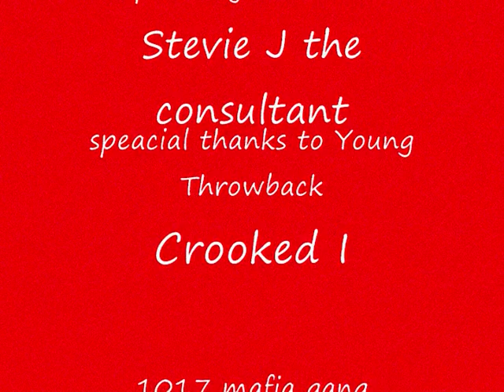R I P EIP OG MACK DRAMA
Great moments in the life of OG Mack Drama. Gone but never forgotten! from Street.  Gangster to music mogul & entrepreneur. He really cared about the indy artist & about the street hustlers!